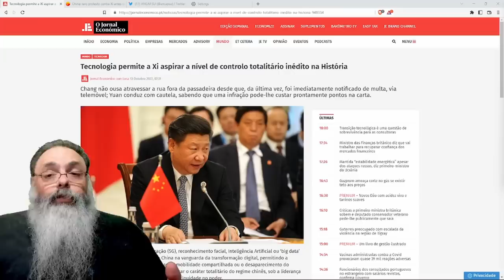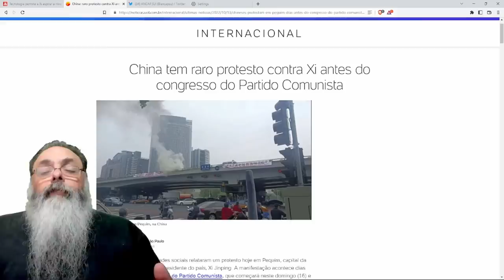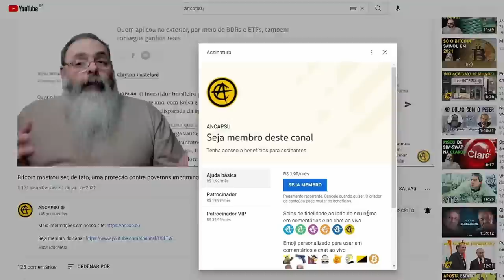COMEÇA o CONGRESSO do PARTIDO comunista CHINÊS que pode RECONDUZIR XI JINPING por mais um MANDATO